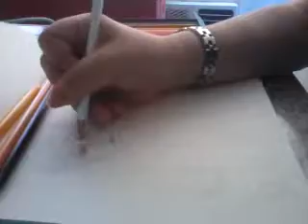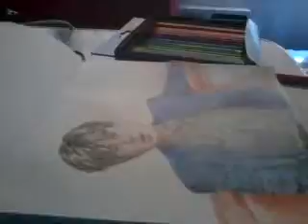Super Junior Kyuhyun Speed Drawing 27 January 2016